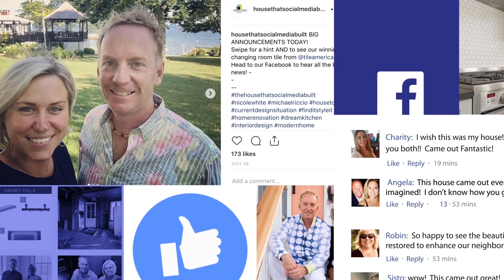The House That Social Media Built Visits Bender Showrooms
See why Mike and Nicole from The House That Social Media Built love Bender showrooms. From customizable vignettes to the chance to test product functionality, Bender offers an experience like no other.